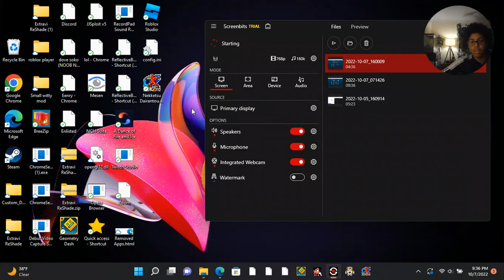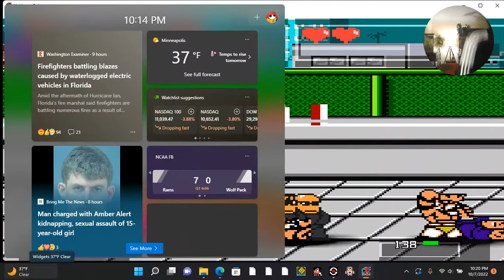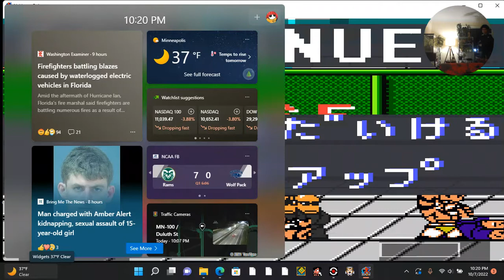Nekketsu Dairantou gameplay Part 0